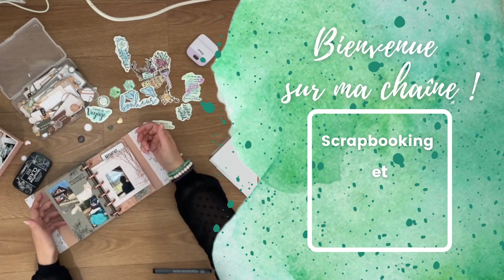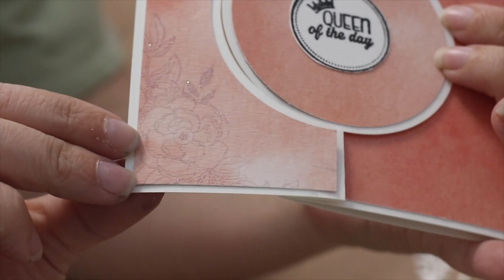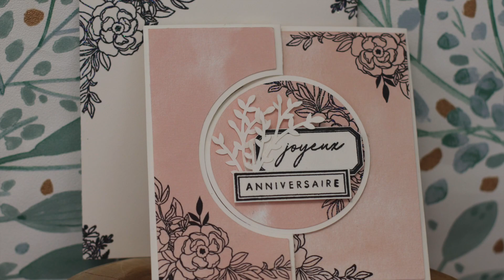Carte flip circle - carterie - FACILE Débutant - avec la Cricut Maker - carte scrapbooking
voici le lien du projet avec feuillage dans le Design Space

--Papier unis de la collection liberty de chez @florilegesdesign1868
--Tampons fleurs de la collection liberty de chez @florilegesdesign1868
-Tampons bois étiquettes de chez @florilegesdesign1868
-les mots tampons Joyeux et anniversaires sont des tampons trouvé dans les planches " à la lettre" de chez Florilège design
--Tampons étiquettes de chez @dansmespochettesdescrap
-encre noir versafine
-encre quick dry blanche aladine
-poudre transparente pailleté Aladine Izink embossions

CODE DE PARRAINAGE : 04953003
vous donne droit à 5€ de réduction dès votre 1ère commande